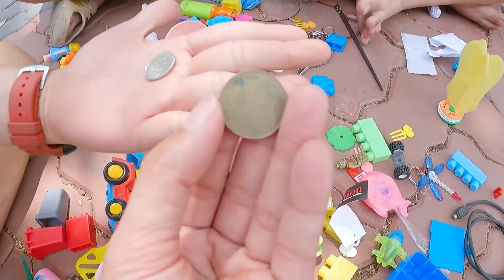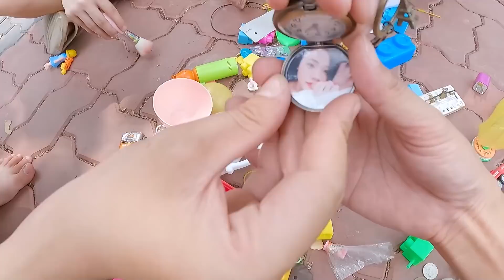Ngày Tết Phát Hiện YÊU TINH VUI VẺ Trong Bịch Rác - Thạc Đức TV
Theo dõi Thạc Đức tại đây!!